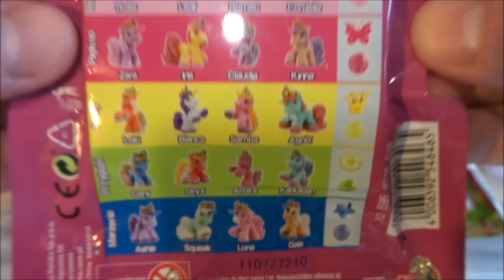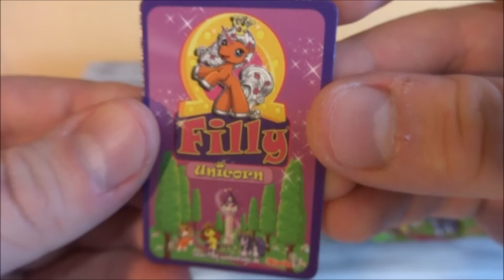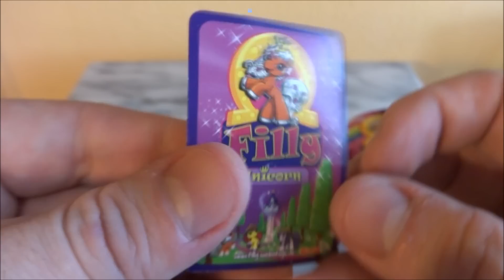Little Filly Horse Swarovski Crystals Toys Unboxing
Filly Unicorn Toy Set Biutiful Mini-Figures to Collect Made with Swarovski Elements available in Europe Only !!!

Film:
 Video   2014 by P.S.W.C.